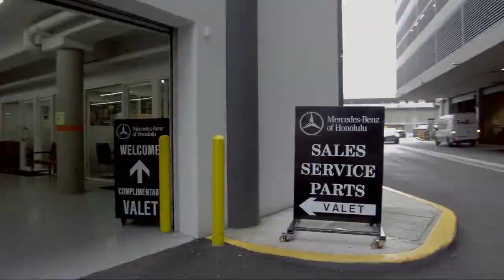2020 Mercedes-Benz GLC GLC 300 Honolulu Ewa Beach Waipahu Mililani Kailua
2020 Mercedes-Benz GLC GLC 300 Stock Number: ML51044L Vin:WDC0G8DB6LF731033.